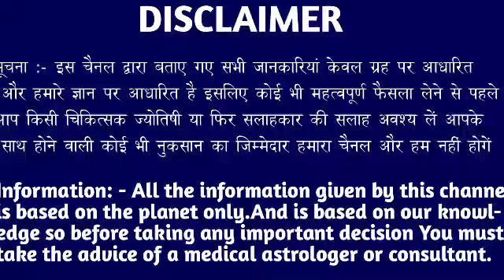धनु राशि वालों 3 जुलाई शनिवार के दिन बहुत अच्छा खबर। मिलेगी बड़ी खुशखबरी।